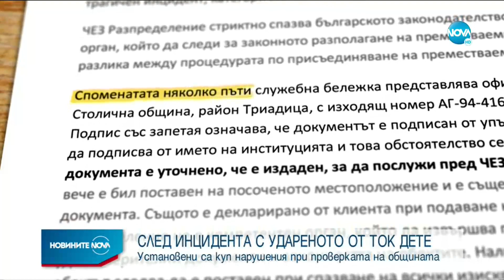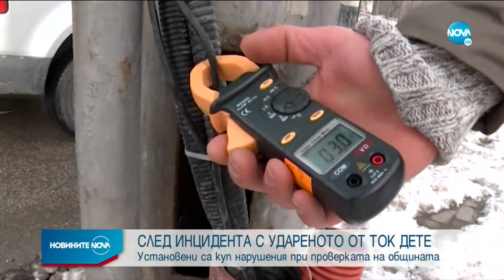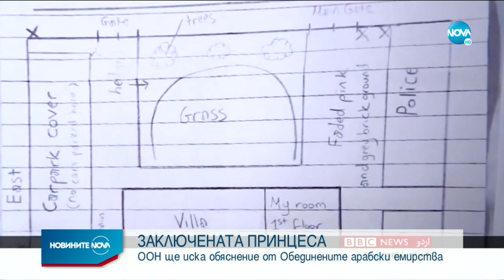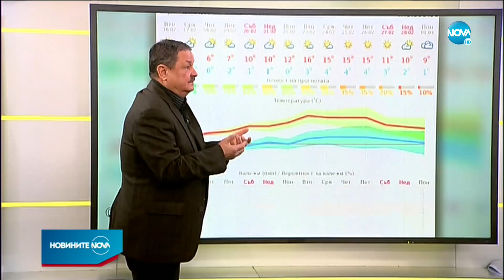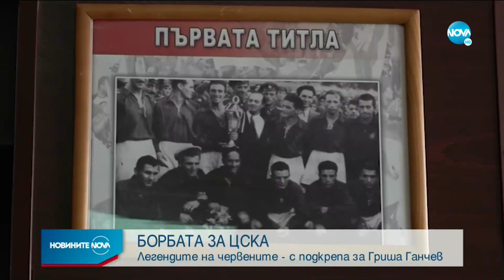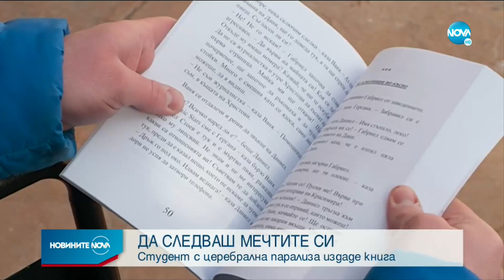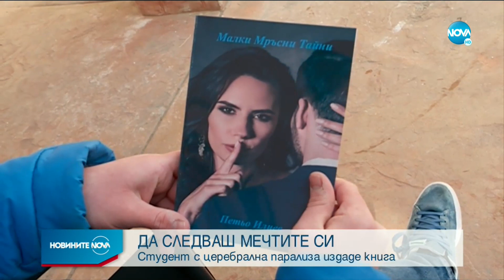Новините на NOVA (17.02.2021 - централна емисия)